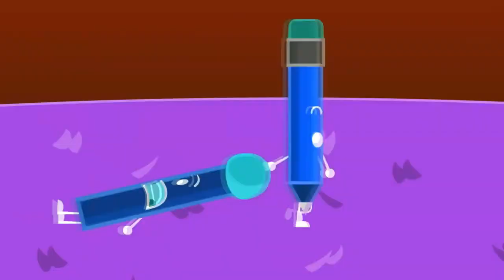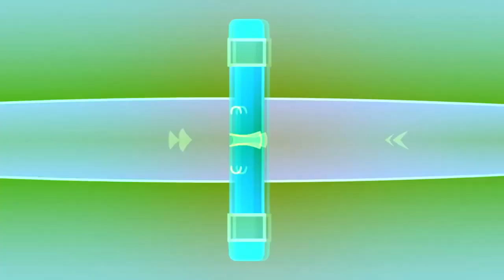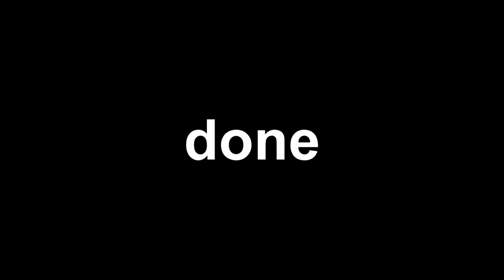Veg Replace Tennis BFDI 9 Insectophobe's Nightmare Rounds